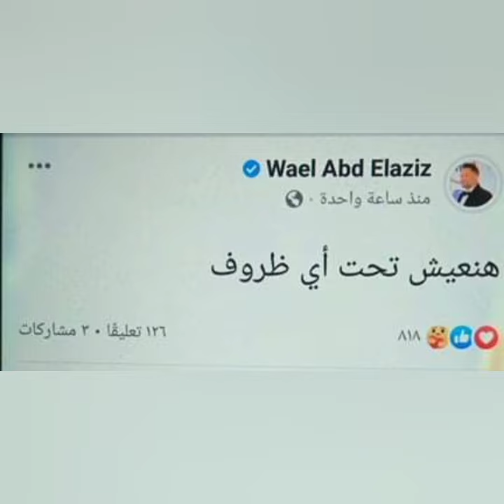شقيق ياسمين عبد العزيز في اول تعليق له بعد عدم ذكر اسمه من ياسمين وتجاهله منها في برنامج معكم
شقيق ياسمين عبد العزيز في اول تعليق له بعد عدم ذكر اسمه من ياسمين وتجاهله منها في البرنامج  في حلقة معكم مع مني الشاذلي